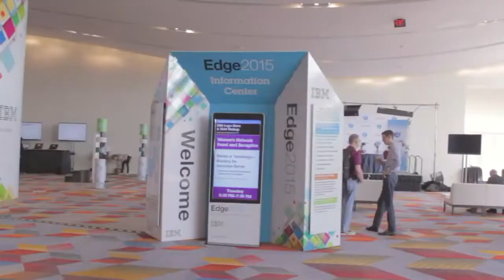Eric Herzog - IBM Edge 2015 - theCUBE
01. Eric Herzog, IBM, Visits theCUBE. (00:20)
02. Flash, Software-Defined and Integrated Infrastructure. (00:33)
03. Six Major Components in the Spectrum Family. (02:07)
04. Value Proposition Differentiator. (08:13)
05. Expanding the Market. (09:54)
06. All-Flash Data Center Is Arriving Rapidly. (12:39)
07. Integrating Analytics with the Transactional Side. (15:42)

IBM lasered its storage focus on three key areas, all heavily discussed at IBM Edge2015: flash, including all-flash and hybrid arrays; software defined; and integrated infrastructure.

IBM’s software-defined Spectrum Storage line offers six major components: Spectrum Protect, Spectrum Archive, Spectrum Control; Spectrum Virtualize; Spectrum Scale; and Spectrum Accelerate. The Spectrum Storage portfolio can centrally manage more than 300 different storage devices and yottabytes of data, according to the company.

Eric Herzog, IBM’s VP of Marketing for Storage Systems and Software Defined, said the company is considering offering a Spectrum suite. For now, it sells the products individually. To steal a Burger King slogan, Herzog said one of IBM’s Spectrum philosophies is “have it your way.”

“We have cloud deployment models. If you’d like to use our software with someone else’s hardware, you can do that,” he said. “We are demoing a service with Iron Mountain that will allow you to have IBM storage, or other storage, sitting in your shop, and the service will archive and do multiple tiers across a Cloud and end up in an Iron Mountain vault on giant tape libraries. So you can have everything from hot data, medium data, to cold data, all consumed as a service, but combined with on-premise storage.”

Herzog said that IBM’s use of raw flash sets it apart from other vendors that use SSD.

“We can deliver under 100-microsecond performance,” he said. “We’ve integrated enterprise class data service. We’ve integrated real-time compression. We can deliver an all flash array solution for Tier 1 storage for as low as two dollars a gig. We are pushing flash out of the Tier Zero niche for high performance only and making it the standard storage medium for Tier 1 as well as Tier Zero, which opens a whole raft of opportunity.”